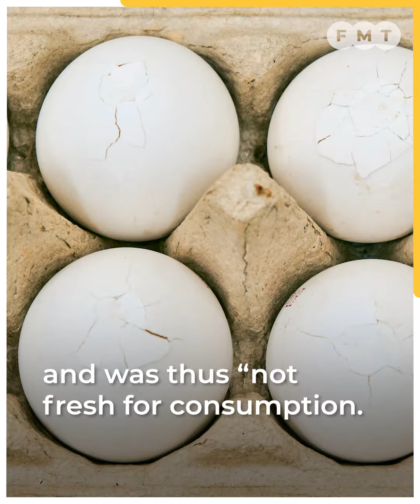Wee ‘unfazed’ by another letter of demand from egg importer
A law firm representing an egg importer wants the Ayer Hitam MP to correct ‘misconception and confusion’ within 72 hours.